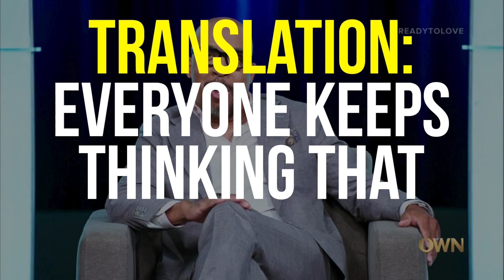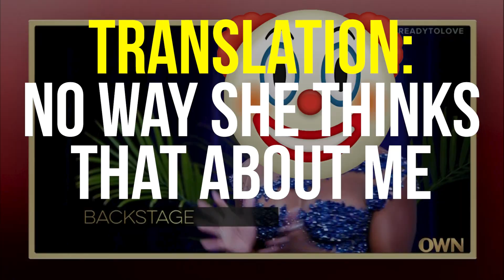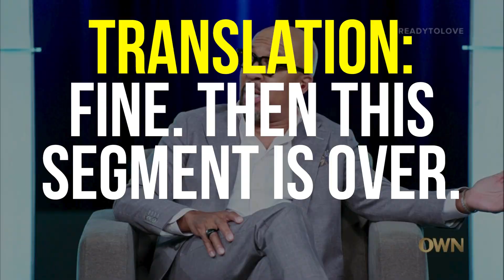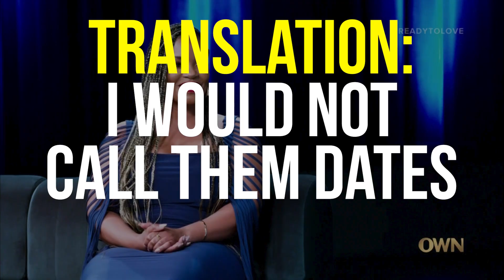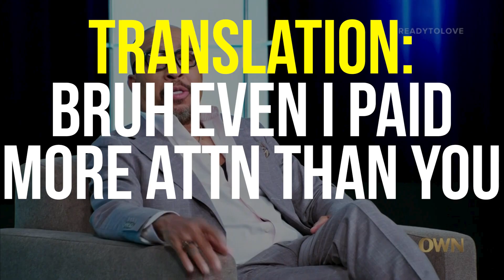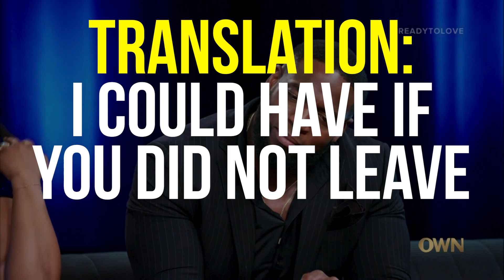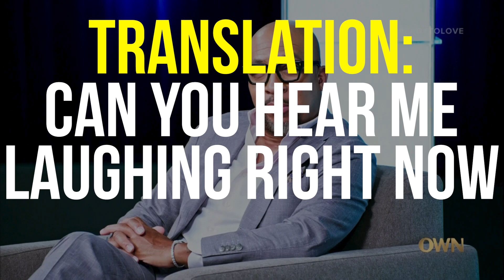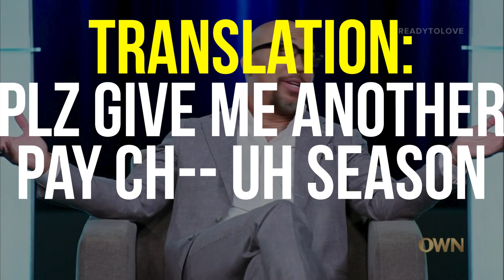Ready to Love Dallas The Reunion Part 2 (Aired Oct 6 2023) |Season 9| OWN | Translating the Bull****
For anyone who actually wanted to see this video, thanks again for your patience while I tried to find the time to do this video.  In Ready to Love (OWN) Dallas The Reunion Part 2, a bunch of bickering, nonsense, and filler material happened.  No one can stop lying and it's all a bunch of rambling nonsense and bickering.  This reunion did not deliver, but what else should we have expected after 8 previous tries where almost nothing delivered then during reunions either?  Will this be the final season of Ready to Love now that they've launched a spinoff?

Thanks to all who watched this season of Translating the Bull